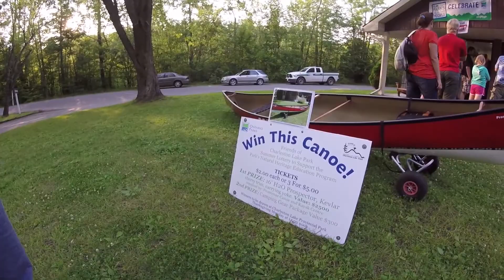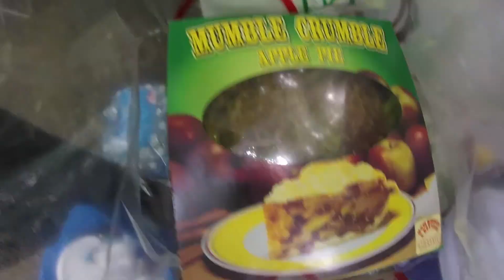Копия видео Копия видео Camp Charleston Lake